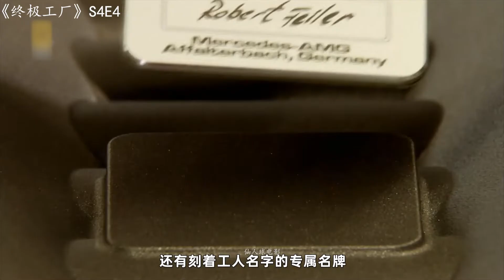让舒马赫为之倾倒的王者，侵略感十足的战斗气息，远离江湖的奔驰SLS！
本期为大家带来《终极工厂》第四季 第4集